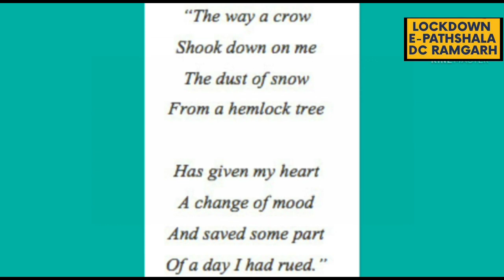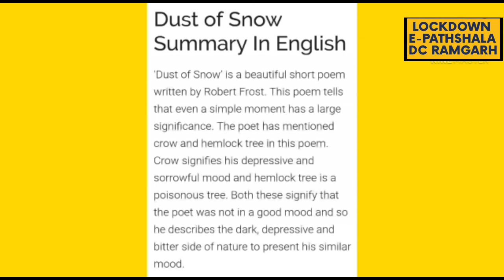Class 10| Poem-Dust of snow (Robert Frost)|By Tajinder Kaur| KGBV Ramgarh